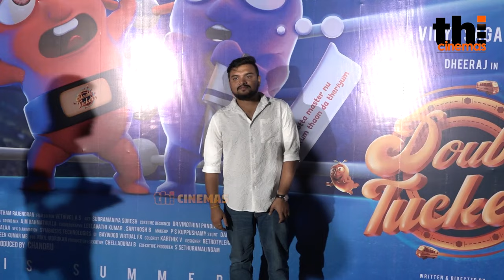Full Video - Double Tuckerr Press Meet | Mysskin, Dheeraj, Smruthi Venkat, Meera Mahadhi